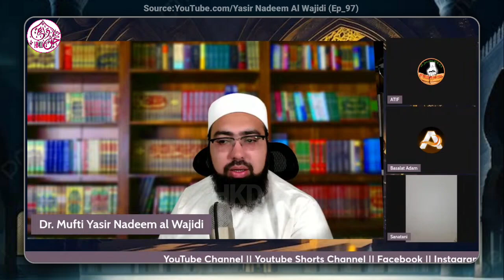Heated Debate 🔥 Mughalon Ne Mandir Kyon Tode? Sanatani Vs Dr Yasir Nadeem Al Wajidi 🔥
.Welcome.

 1. Doctor Mufti Yasir Nadeem Al Wajidi Sahab
2. Qaiser Ahmed Raja Saha
3. Aasim Iftekhar Bhai
4. Amir Haq Bhai
5. Elaina Ali Sister
6. Mufti Abdullah Minhaj
7. Islamic Awakening
8. Mufti Shmail Nadwi
9. Acknowledge Islam
10. Mufti Shmail Nadwi
11. Etc